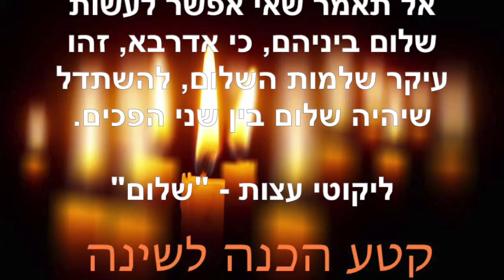הכנה לשינה ~ נובמבר 5 2019